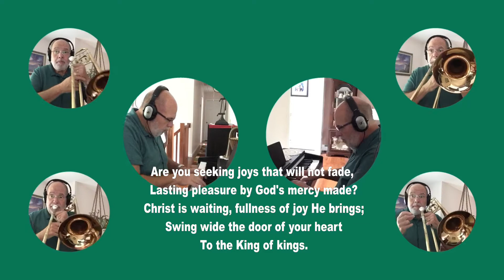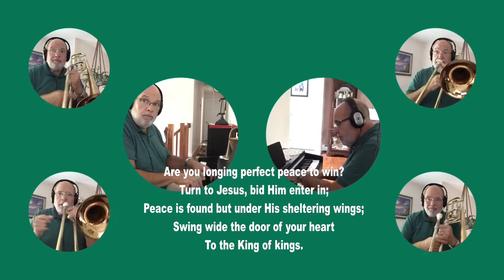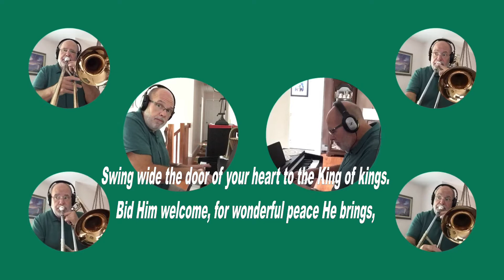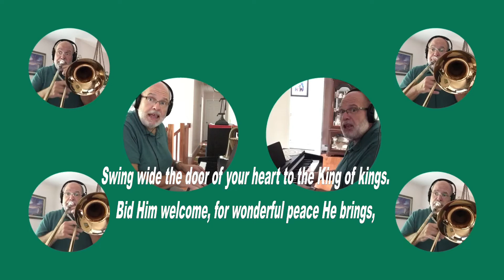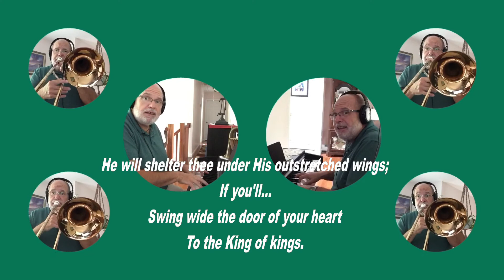“HEART’S DOOR SWING” WORDS: Sidney Cox MUSIC: Donna Peterson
My good friend Donna Peterson has taken Sidney Cox’s “Swing Wide the Door of Your Heart” and set it to a lovely swing arrangement.    I think she had a child vocal soloist in mind when she put this together (the range is terrific for a child’s voice)... this recording, though of course not musically perfect, is my spin on Donna’s innovative tune... now truth be told, I couldn’t put my hands on my copy of the sheet music...so this is really my spin...from my memory... so... with apologies to Donna for the inaccuracies... my rendition of “Heart’s Door Swing”...